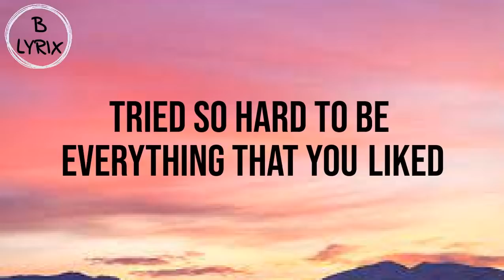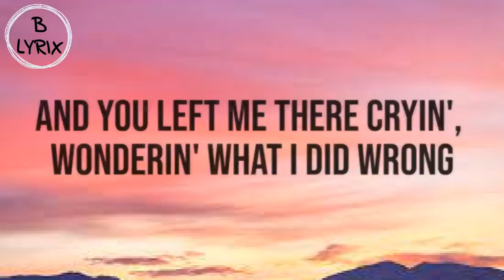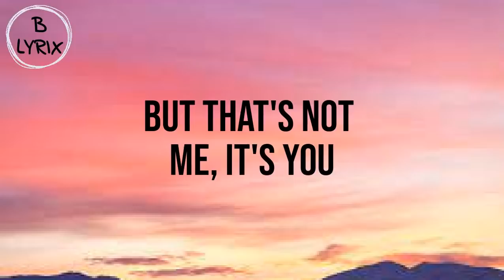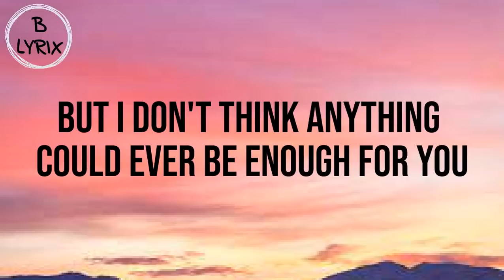Olivia Rodrigo- Enough For You (Lyric Video)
Lyrics 🎶

[Verse 1]
I wore makeup when we dated
'Cause I thought you'd like me more
If I looked like the other prom queens
I know that you loved before
Tried so hard to be everything that you liked
Just for you to say you're not the compliment type

[Verse 2]
And I knew how you took your coffee
And your favorite songs by heart
I read all of your self-help books
So you'd think that I was smart
Stupid, emotional, obsessive little me
I knew from the start this is exactly how you'd leave

[Chorus]
You found someonе more exciting
The nеxt second, you were gone
And you left me there cryin', wonderin' what I did wrong
And you always say I'm never satisfied
'Cause all I ever wanted was to be enough for you
Yeah, all I ever wanted was to be enough for you

[Verse 3]
And maybe I'm just not as interesting
As the girls you had before
But God, you couldn't have cared less
About someone who loved you more
I'd say you broke my heart
But you broke much more than that
Now I don't want your sympathy
I just want myself back

[Chorus]
Before you found someone more exciting
The next second, you were gone
'Cause all I ever wanted was to be enough

[Bridge]
And don't you think I loved you too much
To be used and discarded?
Don't you think I loved you too much
To think I deserve nothing?
But don't tell me you're sorry, boy
Feel sorry for yourself
'Cause someday, I'll be everything to somebody else
And they'll think that I am so exciting
And you'll be the one who's crying

[Outro]
Yeah, you always say I'm never satisfied
But I don't think that's true
You say I'm never satisfied
But that's not me, it's you
But I don't think anything could ever be enough for you
Enough for you, oh
No, nothing's enough for you

Song
enough for you
Artist
Olivia Rodrigo
Album
UMG (on behalf of Olivia Rodrigo PS); CMRRA, Sony ATV Publishing, LatinAutor - SonyATV, LatinAutorPerf, UNIAO BRASILEIRA DE EDITORAS DE MUSICA - UBEM, SOLAR Music Rights Management, and 2 music rights societies